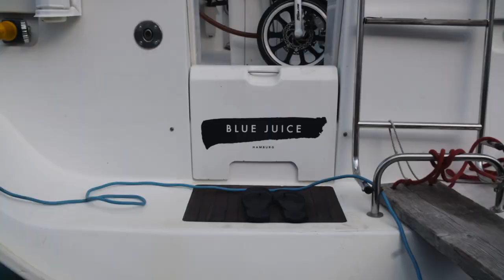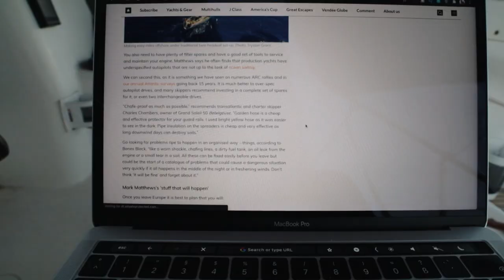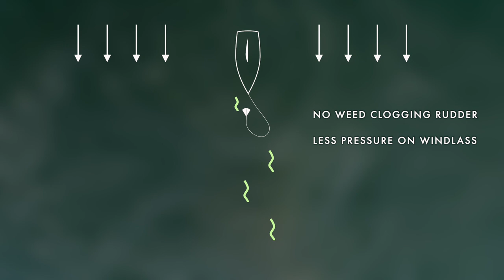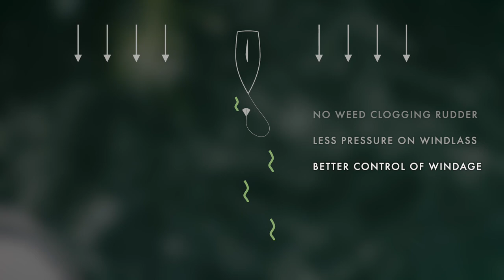Barely getting out of the weeds #62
This will make Mandy especially happy.. It reminds her of Holland

[GET NOTIFIED]
Sign up to our email list to get notified about upcoming videos and big news

We are a European couple from Germany (Alex) and the Netherlands (Mandy), sailing around the Med on our 36ft sailboat. 12 months ago we started our journey in Greece with little sailing experience, figuring things out as we go, thinking we know what we are getting ourselves into. Our goal is to circumnavigate the world on our 36ft Beneteau. Sailboat life is super different from land life. It is fantastic and pretty rough at times. see the little things tries to FIND HAPPINESS BY DOING THINGS THAT ARE HARD. Join us on this journey and let's find happiness together!